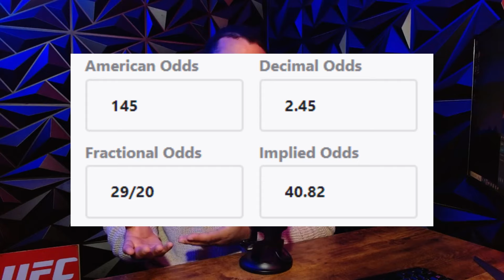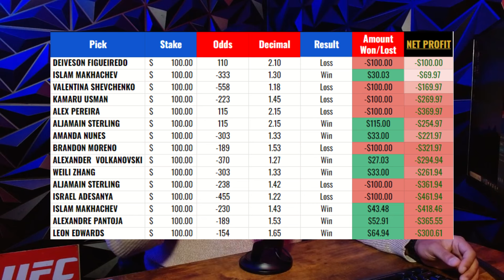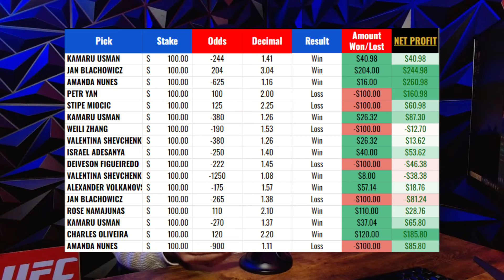Make 40% More Betting On UFC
Today we look at a trend that has held strong for the last three years. Hopefully you find this information useful.